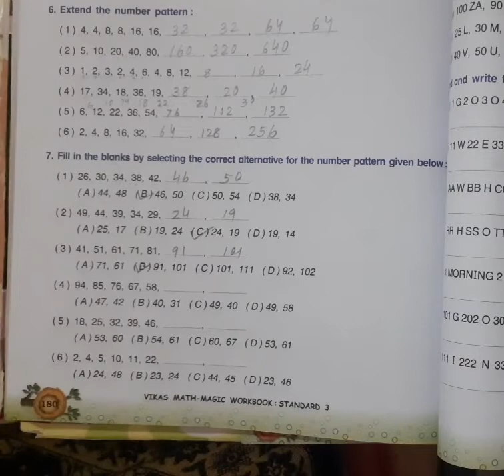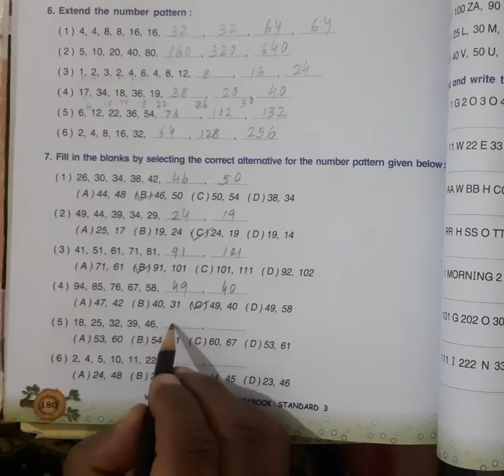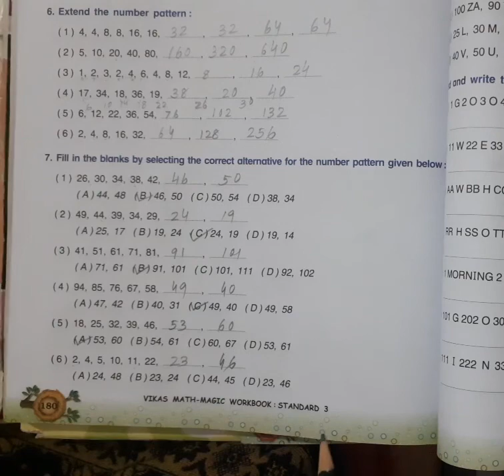3rd II Mathematics II Chapter 10 II Lecture 5